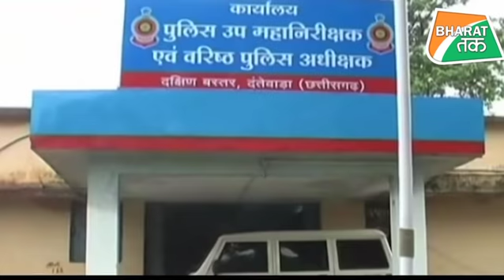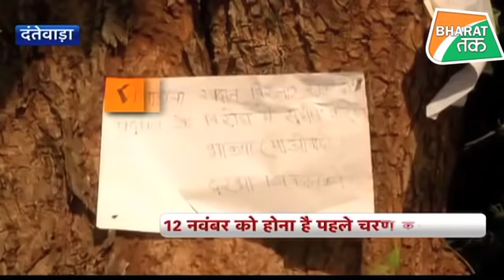चुनाव से पहले साज़िश से दहला भारत| Bharat Tak